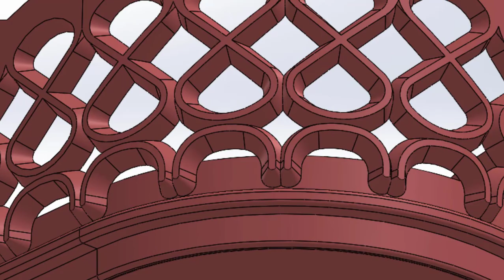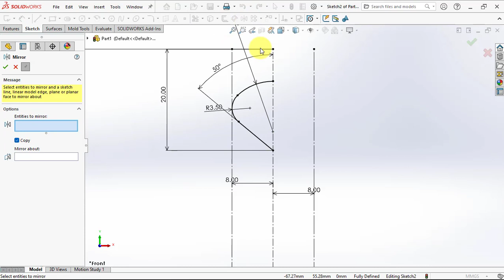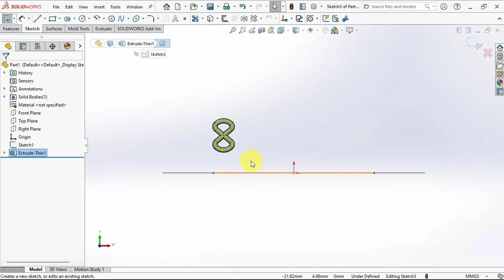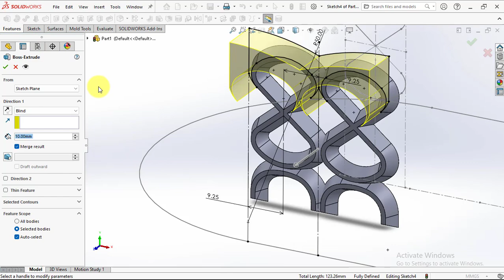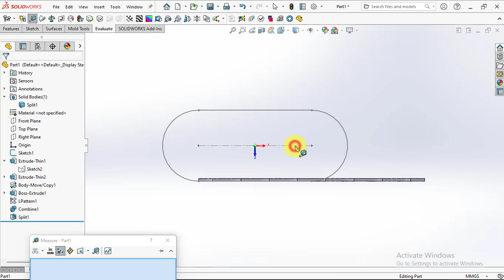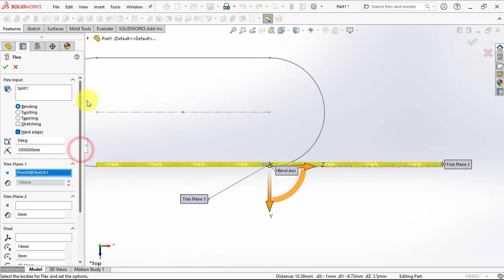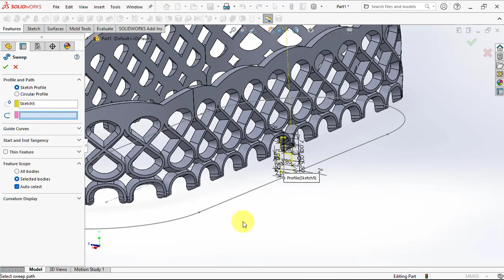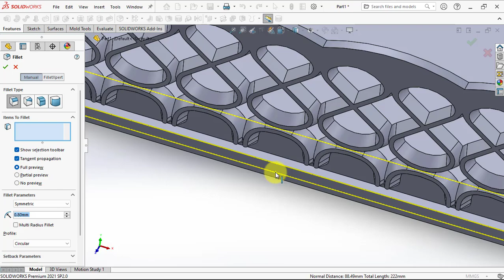STATIONERY BASKET || HOW TO USING FLEX TO BEND OF BODIES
Kali ini kita akan belajar menggunakan perintah FLEX untuk menekuk (BENDING) body 180 derajat, agar didapatkan bentuk profil yang sama dengan profil yang flat.
Selamat menonton dan mencoba!

Jika suka dengan video ini, bagikan ke teman-teman Anda
Terima kasih